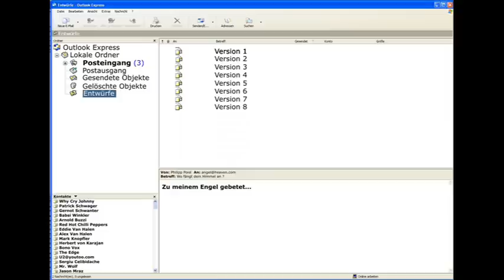Wo fängt dein Himmel an ?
why cry Johnny
patrick - vocals & ac guitar
gernot big G - percussion
nolte - e guitar
philipp poisel - text & music